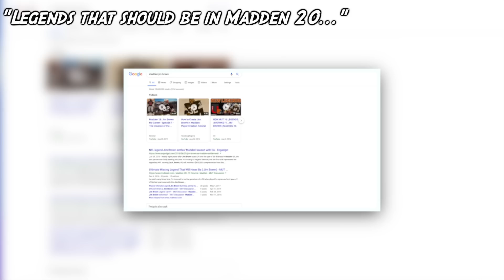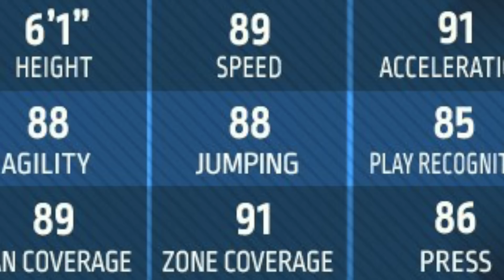Madden 21 *LEGENDS*... - Madden 21 Ultimate Team